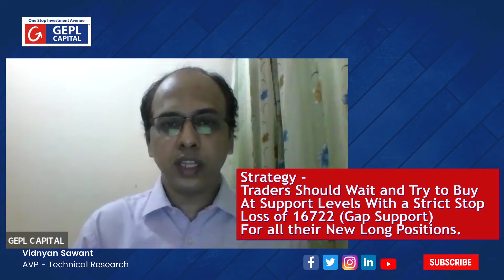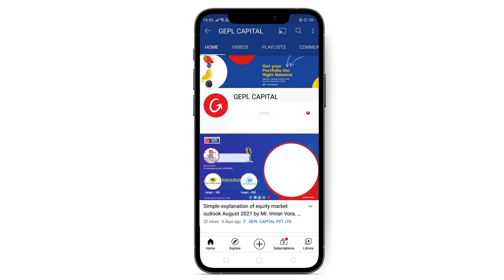Equity Market Outlook Nov 29th to Dec 4th | Weekly stock market review | Stocks To Invest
In This Video, In This Video, Our analyst, Mr. Vidhyan Sawant will Share His Views In Marathi.
He Explains The Crucial Nifty Levels And Also Explains The Market Outlook For The Week. Trading ideas for the next week - check out the video and learn more.